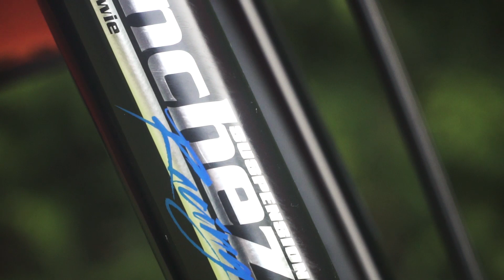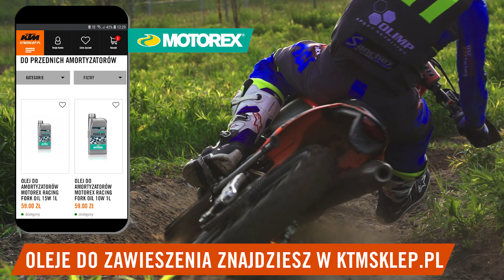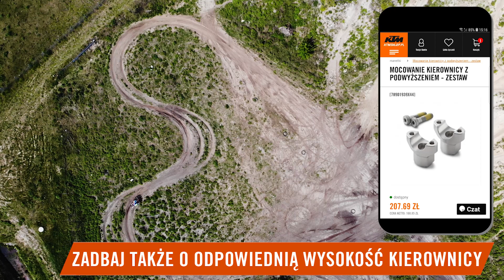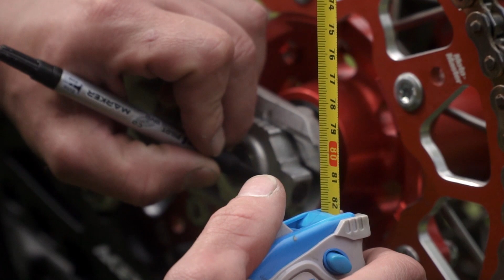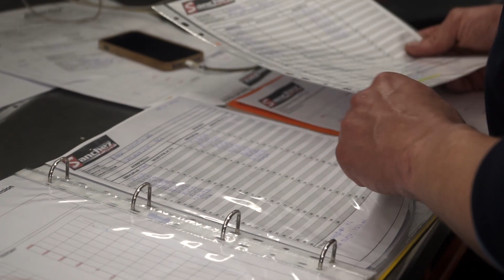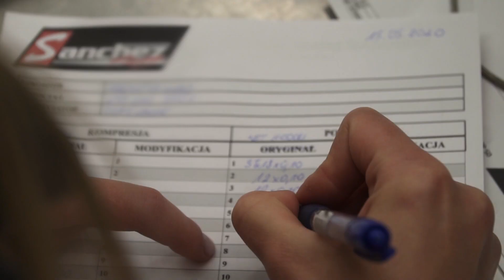Zawieszenie w motocyklu enduro | Poradnik Łukasza Kurowskiego #111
Łukasz Qurak Kurowski (TEAM KTMSKLEP) to gość, który jak mało kto zgłębił wiedzę o tajemniczym świecie zawieszeń motocyklowych! Zdobywca 13 tytułów Mistrzosta Polski, 2-krotny Vice Mistrz Europy, jeden z najbardziej wszechstronnych riderów off-roadowych nad Wisłą swoje doświadczenie z zakresu zawieszeń zdobywa od lat w rodzinnym warsztacie Sanchez Suspension, który zajmuje się właśnie serwisem i tuningiem zawieszenia w motocyklach cross / Enduro. Dodajmy do tego doświadczenie zebrane na torach, czyli tysiące wylatanych godzin na motocrossowych i trasach Enduro, Hard Enduro, czy Cross-Country.

To wszystko sprawia, że Qurak naprawdę zna się na rzeczy! Co więcej numer #111, chętnie dzieli się swoim dorobkiem, czego owocem jest m.in. ten video poradnik poświęcony tematyce ustawień i regulacji zawieszenia w motocyklach cross / enduro

Poznaj także lepiej motocykle Łukasza Kurowskiego na sezon 2020: KTM 300 EXC TPI 2020 oraz KTM 350 EXC-F 2020.

🔶SOCIAL MEDIA🔶
🔹ktmsklep.pl na FB: